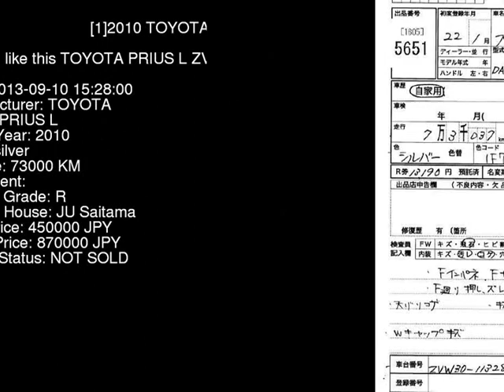2010 TOYOTA PRIUS L ZVW30 - Japanese Used Car For Sale Japan Auction Import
2010 TOYOTA PRIUS L ZVW30 - Japanese Used Car For Sale Japan Auction Import ZVW30,TOYOTA,PRIUS,L,JU Saitama,jdmvip,vip,jdm,cars,japan,jdmvip.com,japanesecars,usedcars Japanese Used JDM Car For Sale At Auction in Japan for Import